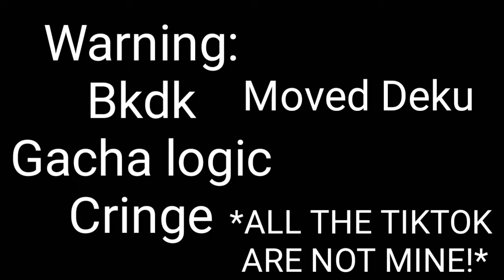Mha reacts to deku! || Moved Deku || Bkdk || PetuniaBlu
yall sorry for being dead